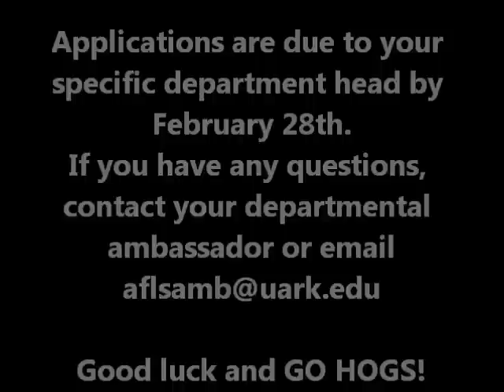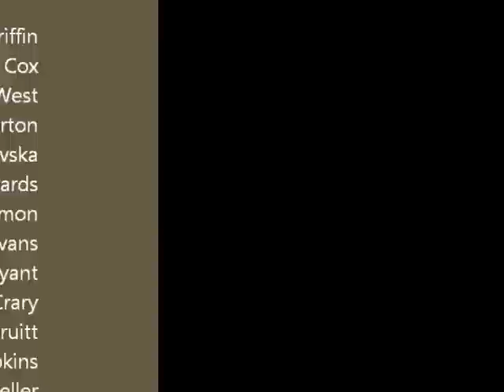Bumpers College Ambassadors Do the Harlem Shake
The Bumpers College Ambassadors want YOU to shake it with them for 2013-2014! Visit bumperscollege.uark.edu to find the Ambassador requirements and application. Applications are due to your department head by February 28th! Good luck and go hogs!